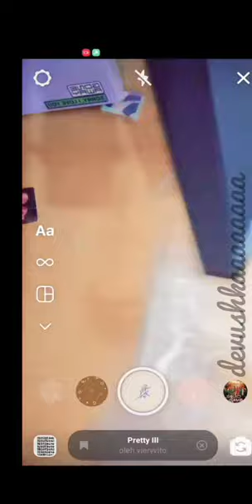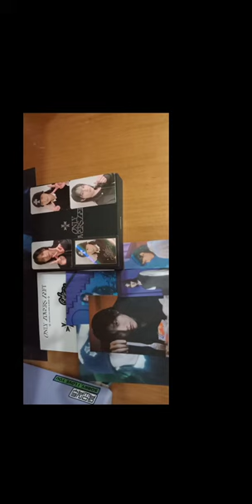UNBOXING WOODZ ONLY LOVERS LEFT ALBUM